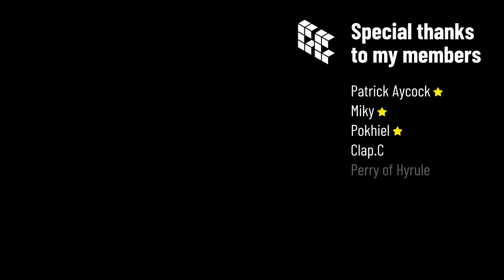Freeing Korok Forest - Age of Calamity - Chapter 3